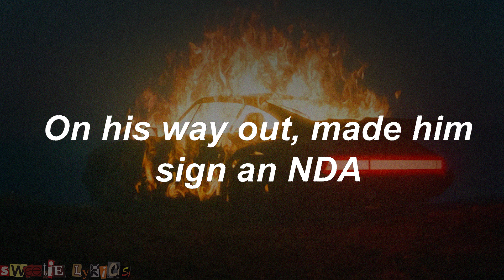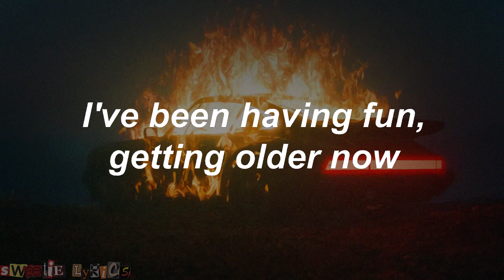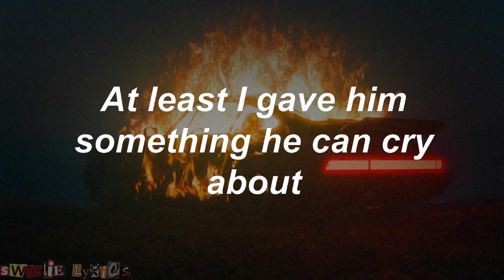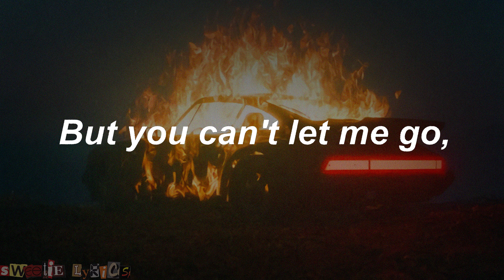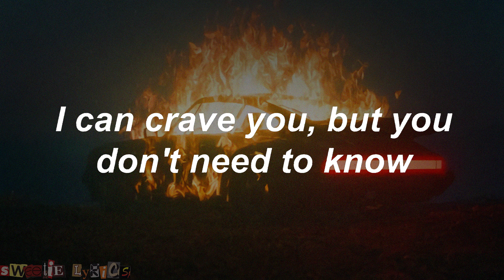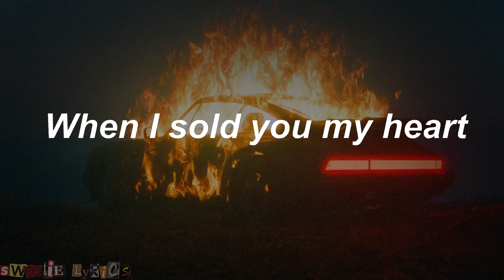Billie Ellish - NDA (Lyrics Video) sweetie.lyrics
[Lyrics]

Got a stalker walking up and down the street

I bought a secret house when I was 17
On his way out, made him sign an NDA

'Cause I don't want him having shit to say

I can crave you, but you don't need to know

30 Under 30 for another year
I can barely go outside, I think I hate it here
Maybe I should think about a new career
Somewhere in Kauai where I can disappear

I've been having fun, getting older now
I thought about my future, but I want it now

Want it now
You can't give me up

Did I take it too far?
Now I know what you are
You hit me so hard
I saw stars
Think I took it too far
When I sold you my heart
How'd it get so dark?
I saw stars
Stars